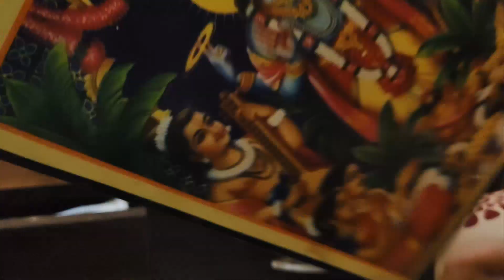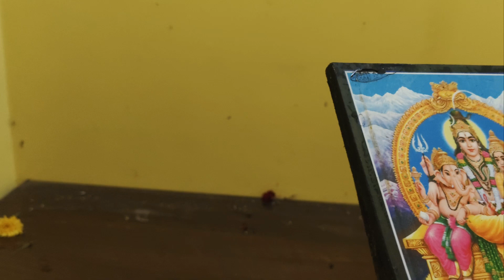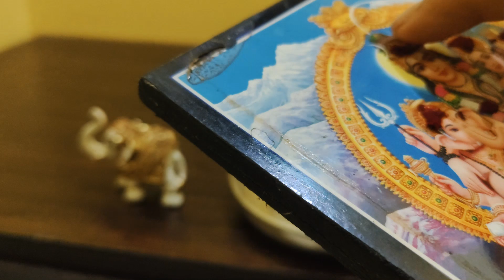pujalu apohalu memu chirravuri garni follow avuthanu govindha chanel satyabamagaru vedeo s chustam